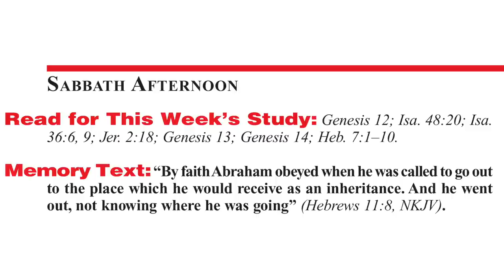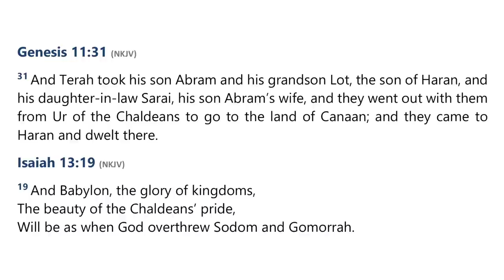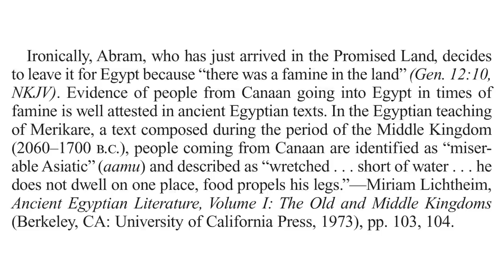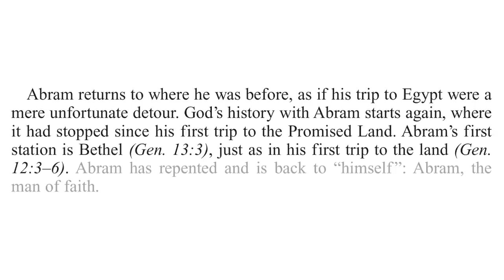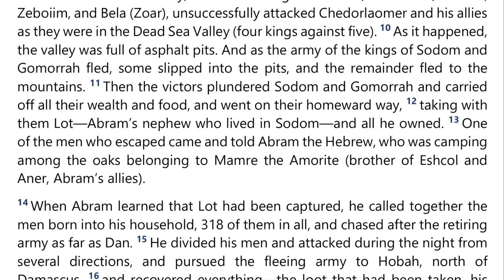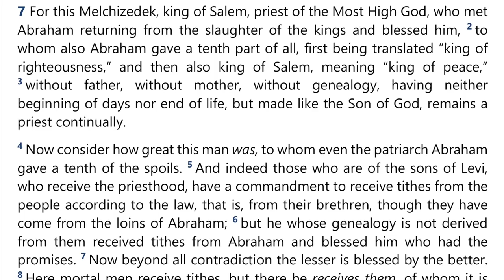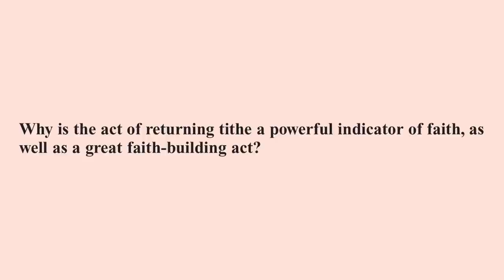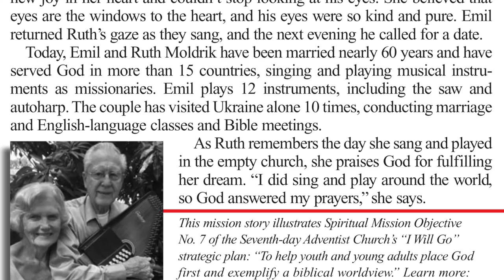2022 Q2 Lesson 06 – The Roots of Abraham – Audio by Percy Harrold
00:00 | Opening Prayer
02:04 | Sabbath Afternoon, Apr 30
05:38 | Sunday, May 01
13:58 | Monday, May 02
20:28 | Tuesday, May 03
28:33 | Wednesday, May 04
35:50 | Thursday, May 05
44:49 | Friday, May 06

📖  Read for This Week’s Study:
Genesis 12; Isaiah 48.20; Isaiah 36.6, Isaiah 36.9; Jeremiah 2.18; Genesis 13; Genesis 14; Hebrews 7.1–10